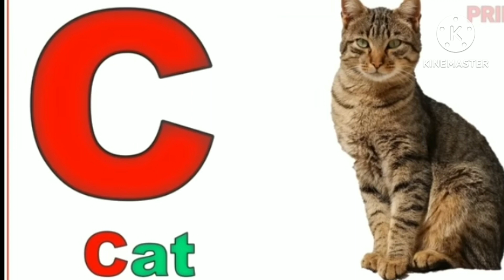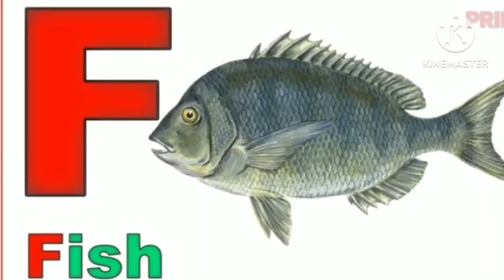The ABC SONG +Phonics song //Best Kids Songs by LooLoo Kids/# Easy method for students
I, J, K
L, M, N, O, P, Q, R, S, T
 U, V, W, X, Y, and Z

BA is for ball, B-B- ball

E is for elephant, E-E-elephent

, ABC looloo